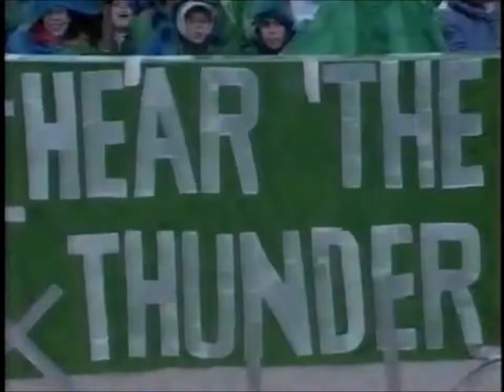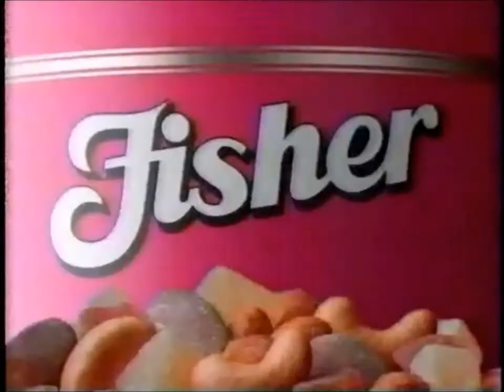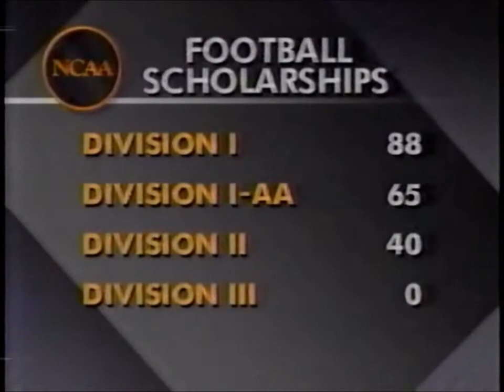1-AA National Championship 1993 Youngstown State pt 4